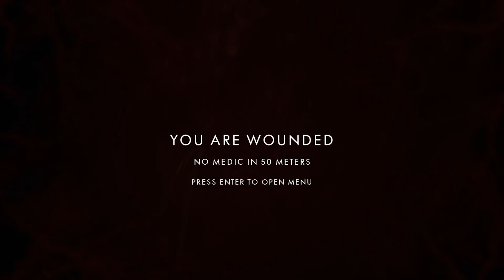A Dying Culture | Part twelve: "Live" from "World War Two"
A Dying Culture is a feature length Marxist-Leninist documentary, looking at art, culture, the state, postmodernism, video games, social media, war and crisis.

This part of the film looks at the significance of live-streaming. It was filmed "live" in Post-scriptum, an online "realistic" WW2 shooter.